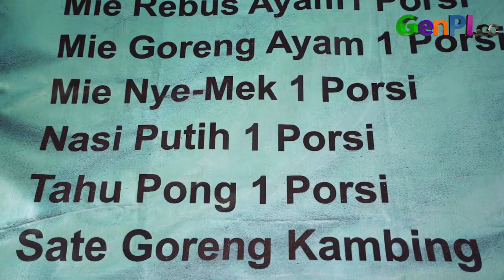Mi Nyemek Khas Kebumen, Sedapnya Bikin Demen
Pencinta Mi wajib coba Mi Nyemek khas Kebumen. Rasanya yang kental dengan bawang dan bumbu khas ini biasanya menghasilkan kuah sedap. Mi Nyemek jadi favorit bagi kamu yang bingung mau makan mi goreng atau rebus.

JANGAN LUPA INSTAL APLIKASI GENPI.CO :
APPSTORE: